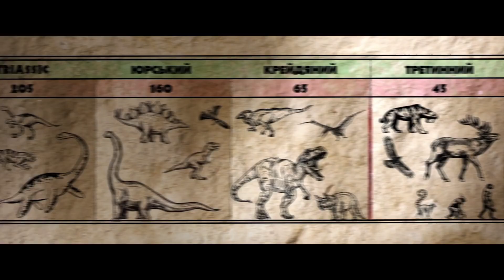Сімейка Крудсів: нова ера [український трейлер]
Яскрава анімаційна комедія від Dreamworks занурює у доісторичні часи! Енергійна сімейка Крудсів завжди готова до відкриттів і труднощами їх не злякати. Аж ось на горизонті з'являються конкуренти, що переконані у власній унікальності. На порозі глобальних катаклізмів життя обох родин перевертається з ніг на голову і Крудси доведуть чого варті!